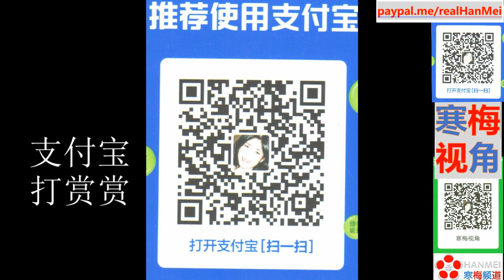211231 -1【今非昔比，中国实力让日本肝儿颤】【航母加海警船，钓鱼岛危机，日本急了】【寒梅视角】